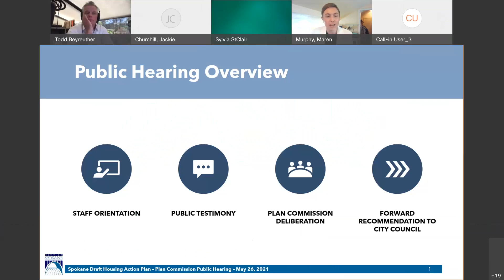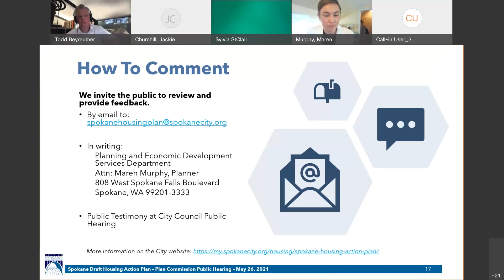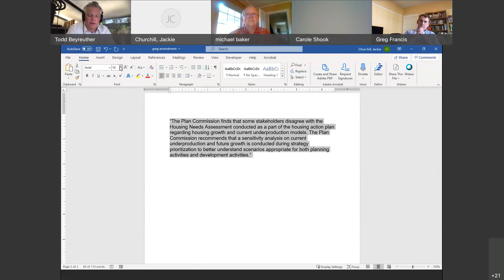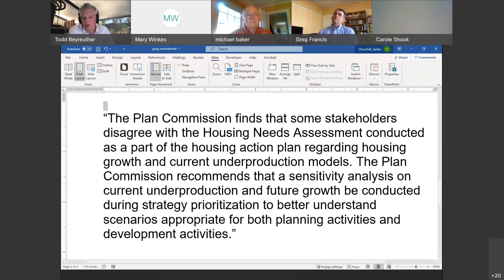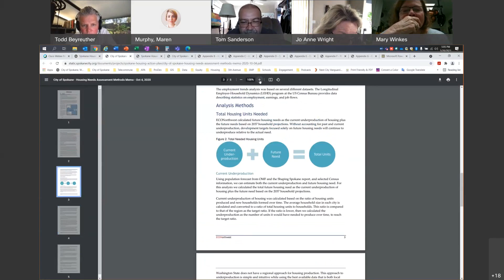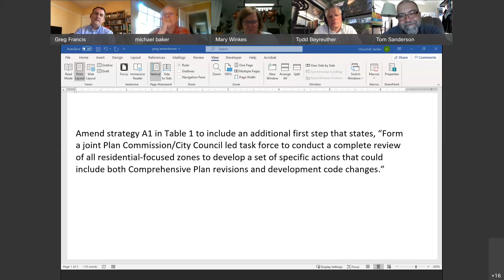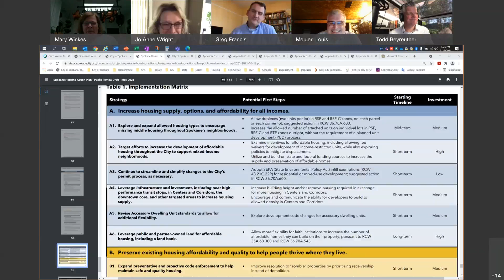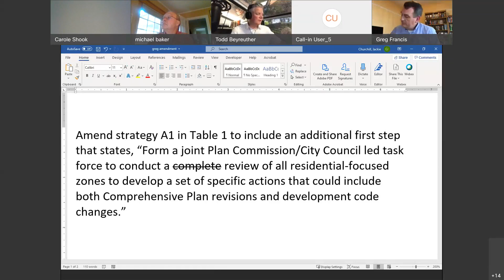May 26th Plan Commission